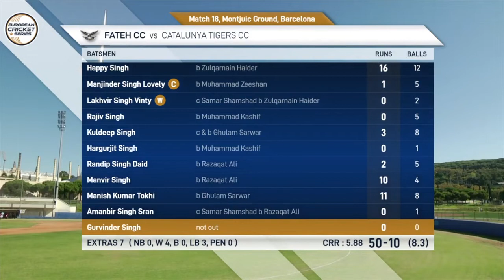Match 18 - CTT vs FCC | Highlights | European Cricket Series Barcelona Day 5